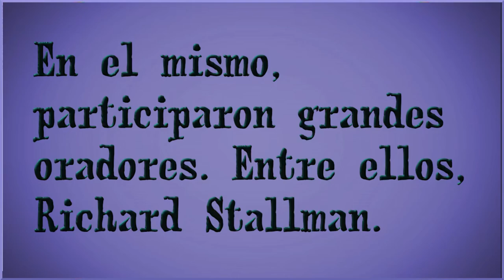Web3 Summit, Berlín, 9/24 - R Stallman (6/8): CrowdStrike,descentralización,motores de recomendación